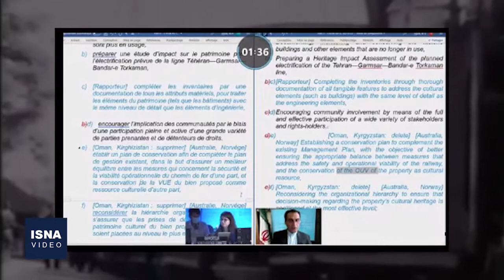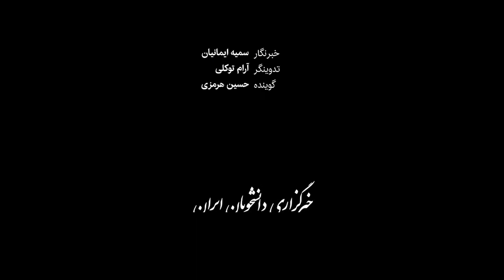۱۴۰۰ کیلومتر از راه‌آهن ایران، جهانی شد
«راه‌آهن ایران» در چهل و چهارمین اجلاس یونسکو که به صورت مجازی در چین در حال برگزاری است، به عنوان بیست و پنجمین اثر جهانی شده ایران در فهرست یونسکو به ثبت رسید. بهره‌برداری کامل از راه‌آهن سراسری ایران، در سال ۱۳۱۴ آغاز شد و علی منصور، وزیر راه و شهرسازی وقت، در مرداد ۱۳۱۴ لایحه‌ای برای تشکیل مؤسسه راه‌آهن دولتی کشور به تصویب مجلس شورای ملی رساند تا از اول مهر ۱۳۱۴ «نگاهداری و به‌کارانداختن همه اموال و اثاثیه و ابنیه و وسایل نقلیه و ساختمان‌های فنی متعلق به خطوط آهن و کشتیرانی دریاچه ارومیه» را به‌عهده بگیرد.